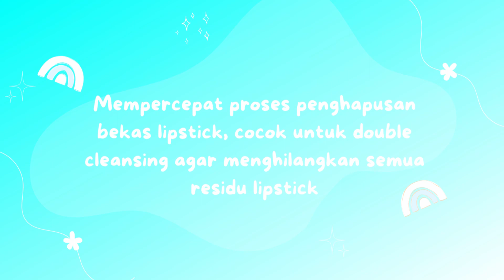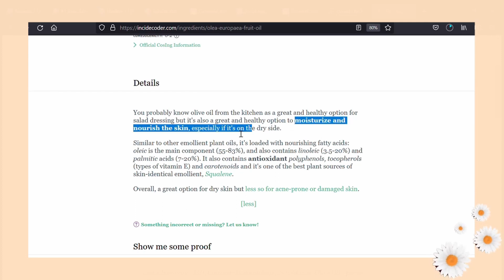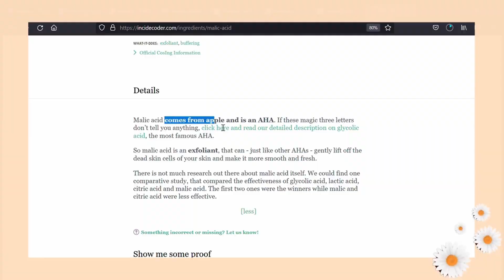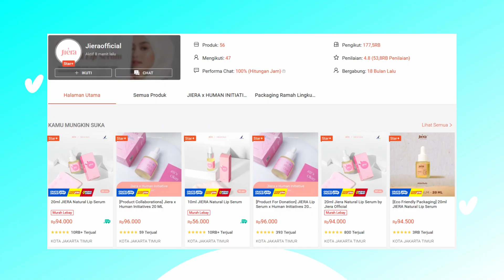Lip serum buat BIBIR CERAH & LEMBAB bisa hapus lipstick ?!?!! || Jiera 3 in 1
I'M NOT A DOCTOR dan bisa saja terdapat kesalahan pada penyampaian informasi di video ini.
saya selalu menerima kritik dan saran mengenai kesalahan informasi yang saya berikan. This
video is not intended to provide diagnosis, treatment or medical advice. Silahkan jadikan video
ini hanya sebagai informational purposes only. Silakan berkonsultasi dengan dokter atau ahli